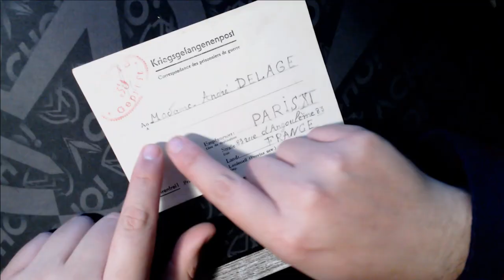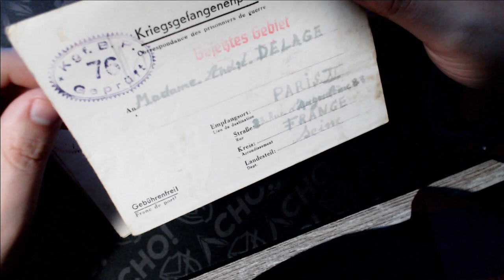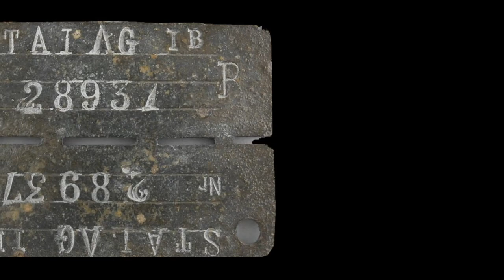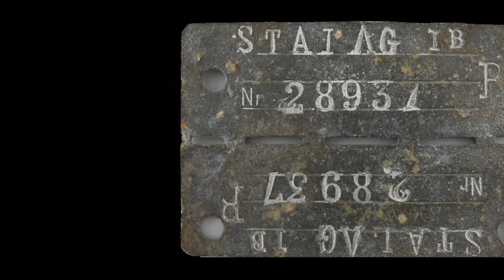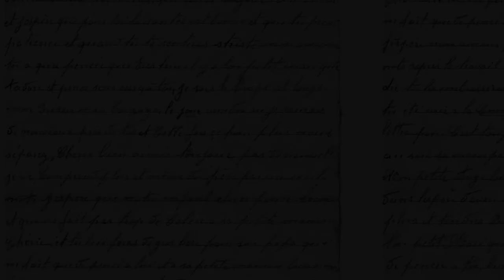CARTAS DE PRISIONERO DE GUERRA | REAL | Stalag IB | Historia